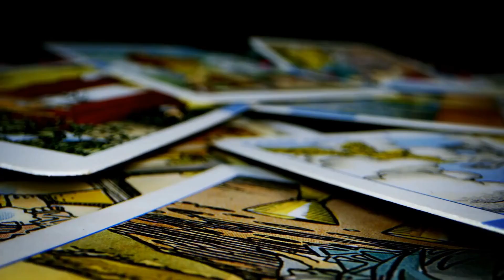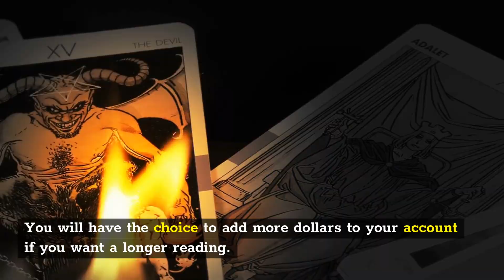Best psychic directory Charlotte | Trusted Tarot Charlotte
Trusted Tarot Charlotte

Welcome to Trusted Tarot Charlotte!
Q: How do I know your service is reputable and I won’t be charged more than I agree to?
A: We want to respond to this question in two parts:
First, we never want anyone to spend beyond their means or face financial difficulties because of our service. Our service should leave you feeling good, not worried about money. We all like to treat ourselves to something special every now and then. We hope we’ll always be one of your little luxuries, but never an expense that you feel guilty over.

Second, we make sure you know what you are spending before you receive a psychic reading. We tell you what each Advisor’s rate is per minute. We tell you how much money you have in your account. You cannot speak to the Advisor if you don’t have enough to cover a reading. Once you get a reading, you are only charged for the amount of time you spent with your Advisor. You will have the choice to add more dollars to your account if you want a longer reading. There are no hidden fees and we do not bill charges to your phone.

We know from our own direct experience using other avenues of psychic guidance that this is not the norm in this industry. We’ve put together an infographic which highlights a few common psychic scams and helps people distinguish between disreputable psychics and honest, well-established and highly regarded services like Trusted Tarot Charlotte.